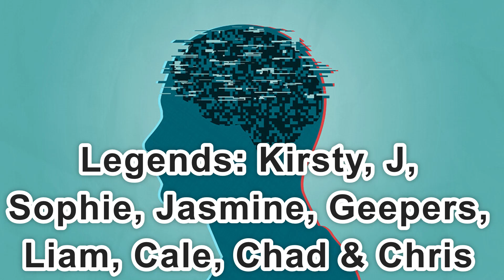Day 2,403 | 4,498 Days To Go! | Ep 11: 5 Sets of 22 Push Ups Challenge for Mental Health UK